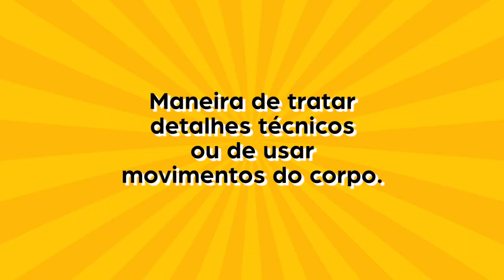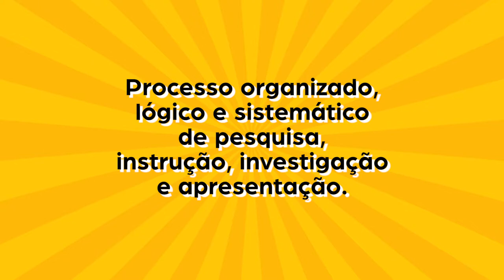ESCLARECIMENTO: Sobre o meu método...